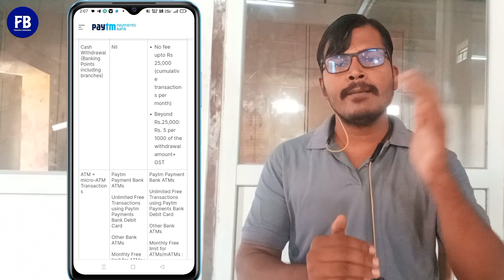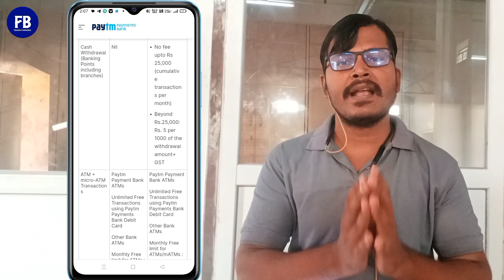BIG : Bad news Paytm पर अब 1 मई 2023 से देना होगा चार्ज - Paytm 1st may 2023 increase charges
✅ paytm increase charges 1st may 2023
✅ paytm charges 2023
✅ paytm payment bank increase charges 1st may 2023
✅ paytm Chaque book charges increase
✅ paytm debit card charges increase
✅ paytm Chaque book return financial reason nill charges
✅ paytm par ab kitna charge dena hoga
✅ paytm atm card charges increase 1st may 2023
✅ paytm sarvic charges
✅ paytm atm card transaction
✅ paytm charges increase
✅ paytm charges high 1st may 2023
✅ paytm sms charges

Doston paytm ne haal hi me 1st may 2023 se apne kuch charges ko increase kiya hai to dosto is video me ham yahi discuss karenge video pasand aaye to video ko ek like kare aur apne channel finance banking ko subscribe jarur kare aur man me kuch dout ho confusion ho to comment kare